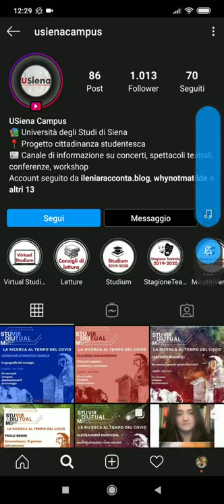Città sotto assedio: documenti e narrazioni, con il prof. Claudio Lagomarsini